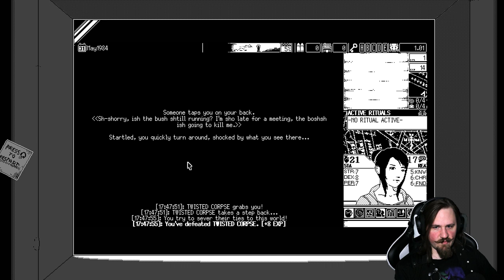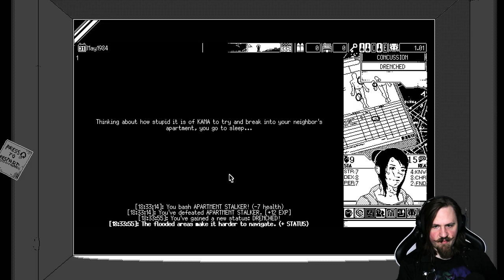Zurück in die VERFLUCHTE Stadt! - WORLD OF HORROR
Wir haben bereits einmal das große Übel aufgehalten und es zurückgedrängt. Dennoch kann es jederzeit wieder zuschlagen und die merkwürdigen Geschehnisse, welche sich in der Stadt in der letzten Zeit abspielen, bestätigen diese Befürchtung. Können wir den Weltuntergang ein weiteres Mal verhindern?